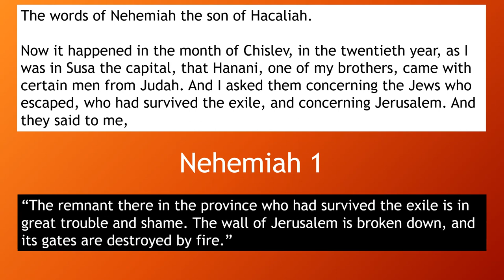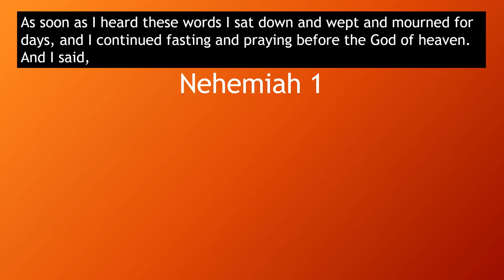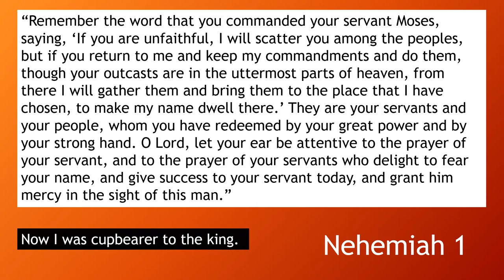For Reading Out Loud - Nehemiah 1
Kelvin Mwansa, Christopher Dryden and Kevin Shaw read Nehemiah 1 from the English Standard Version UK (ESVUK).